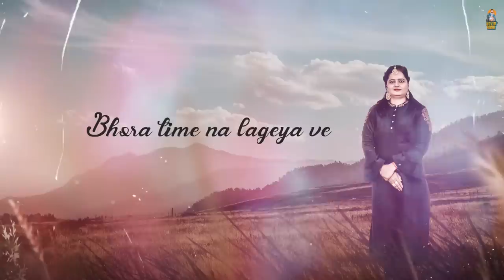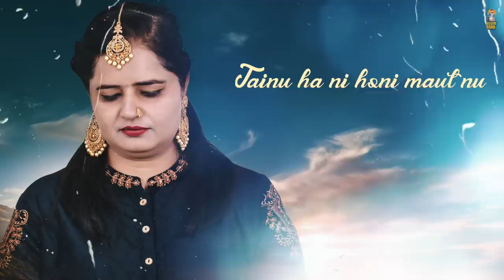KYO LAIYAAN (Full Song) | Seema Kaur | Billa Rana | KEV Records | Latest Punjabi Songs 2020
KEV Records Present "KYO LAIYAAN " a New Punjabi Song 2020. This song is sung by Seema Kaur and penned by Billa Rana.

Song :  Kyo Laiyaan
Singer : Seema Kaur
Lyrics/Composer : Billa Rana
Project By : Honey Kamboj & Monu Rana
Video & Publicity Design : Saman Posters
Online Promotions : Barcode Studios (TRU Digital)
Label : KEV Records

Producer : Kevin Rana

Special Thanks : Hardesh Rana, Anuj Thakur, Ranveer Rajput, Rakesh Thakur, Surinder Thakur, Romy Rana (U.K.), Mani Rana.

 ► Online Promotions :-
TRU DIGITAL

All Copyright Reserved ➤ KEV Records